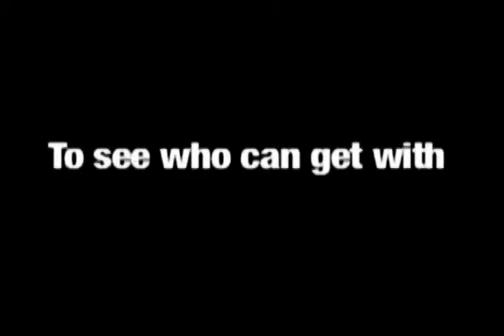Catching Heidi Movie Trailer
The first ever Muhlenberg College feature film. Starring Goran Ivanovski, Chelsea Richardson, Jean-Marie Stodolski, and Brian Weiss. Written by John Dunphy. Directed by Frank Barranca.